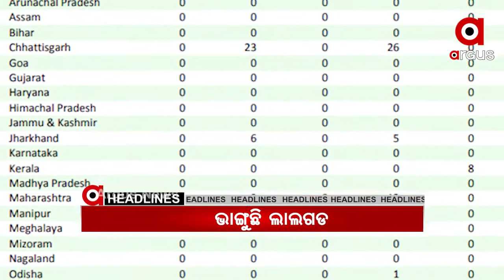10 PM Headlines